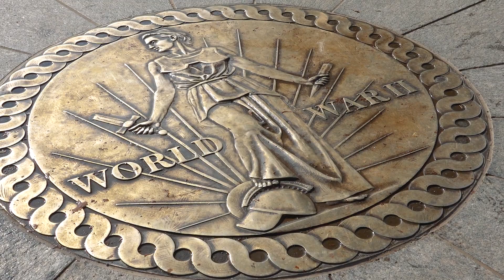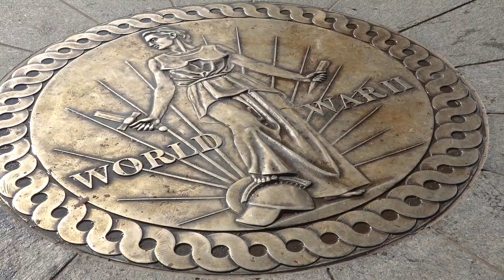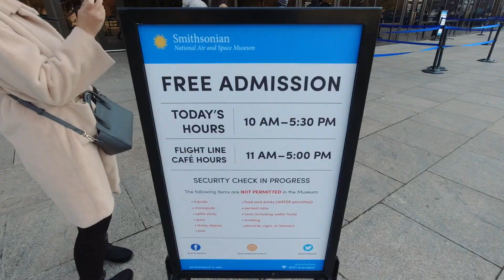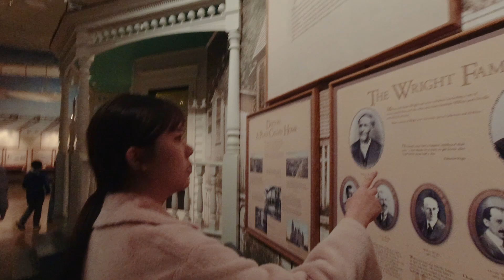นิวยอร์กไม่ใช่เมืองหลวง อเมริกา แต่คือ washington dc | USA | Gowentgo 2020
หลายคนอาจจะรู้ หรือไม่เคยรู้มาก่อนเลยว่า นิวยอร์กไม่ใช่เมืองหลวงของอเมริกา
แต่เมืองหลวงจริงๆคือ วอชิงตัน dc ที่รวบรวมสถานที่สำคัญไว้เยอะมาก
และ ปรากฎอยู่ในหนังหลายๆเรื่อง ไม่ว่าจะ ทำเนียบขาว แพนตาก้อน และอื่นๆอีกเยอะมาก
หลายคนอาจจะสงสัยว่ามันมีอะไรให้เที่ยว จริงๆแล้วเมืองนี้ชิวมาก คนไม่แน่น
และที่สำคัญคือมันต้องซักครั้งในชีวิตปะ

[ GoWentGo ย้ายมาลงวีดีโอ ไปลงที่ช่องใหม่แล้วนะครับ
ฝาก sub ช่องใหม่ด้วยนะครับ ]
Credit
Meng          : Edit
Bas              : Camera
Camera
- RX100M7
- Dji